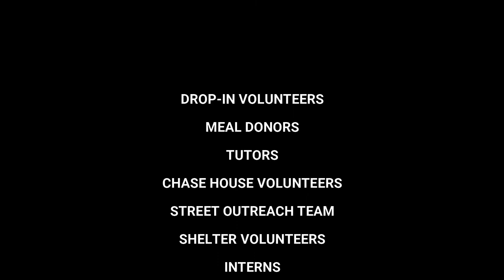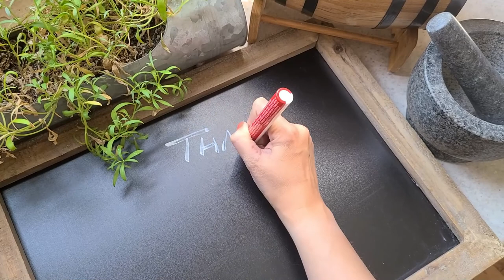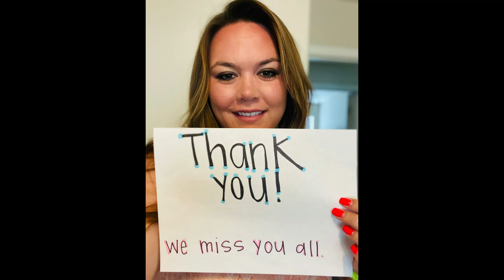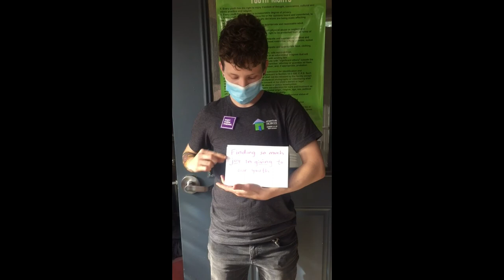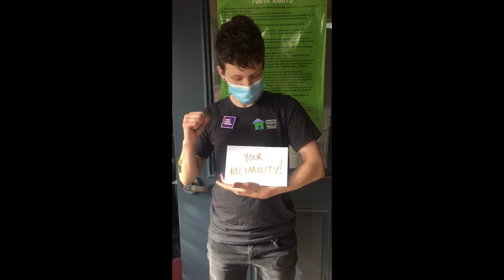We Love our Volunteers!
Due to COVID-19 we have not been able to have volunteers in our programs since mid-March. We typically hold a volunteer appreciation party in April, which couldn't take place this year, so we wanted to virtually thank our volunteers and let them know how much they are valued and missed. We couldn't do this work without our amazing volunteers!